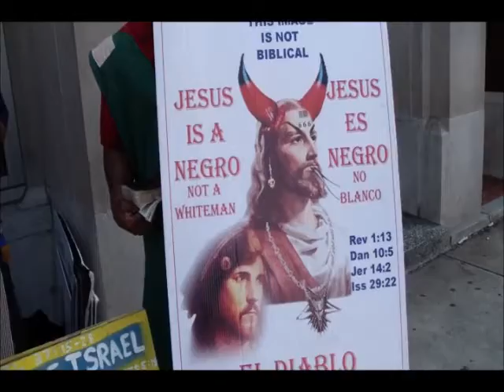Defending The Gospel of Simple StrongholdsFinale